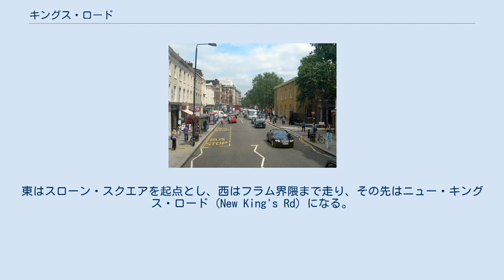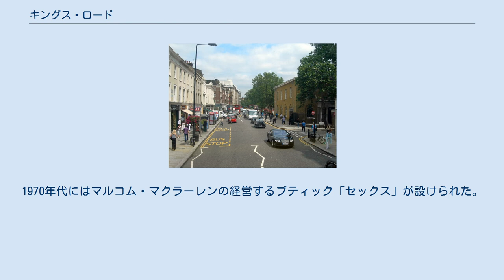キングス・ロード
キングス・ロードから東側のスローン・スクエア方面を見た様子 キングス・ロード (King's Road) は、ロンドンケンジントン・アンド・チェルシー区のチェルシーをテムズ川に沿うように東西に走る道路。
東はスローン・スクエアを起点とし、西はフラム界隈まで走り、その先はニュー・キングス・ロード (New King's Rd) になる。
 ヒッピー、パンク文化が華やかだった時代にはカウンターカルチャーの中心地として若者が闊歩していたが、現在ではやや落ち着きを取り戻している。
チェルシーにおける本通りとして、さらにロンドンで最もファッショナブルな街路として知られている。
 名称の由来はイングランド国王チャールズ2世がキューへと向かう際に用いた私的な道路であったことによる。
1830年までは王室所有道路とされていたが、ロンドンの交通状況改善の為一般にも解放された。
道路に面した建物の一部は18世紀前半までさかのぼることができる。
作曲家トマス・アーンは215番地で生活しており、作品『ルール・ブリタニア』はこの地で作曲されたと考えられている。
女優エレン・テリーもこれと同じ家屋で生活したことがあり、記念のブルー・プラークが残されている。
 1960年代にはチェルシー・ドラッグストアが開店した。
元々は薬局であったが、二階にはソーダ・ファウンテンが、さらに時代が下るとパブが設けられていた。
チェルシー・ドラッグストアは映画『時計じかけのオレンジ』のロケ地としても利用されたが、現在はマクドナルドになっている。
1970年代にはマルコム・マクラーレンの経営するブティック「セックス」が設けられた。